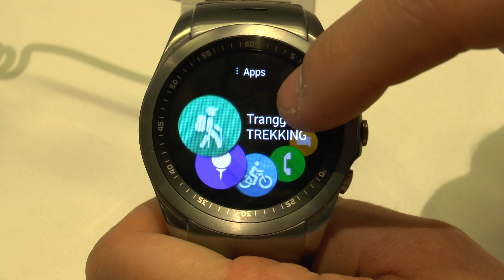LG Watch Urbane Lte - preview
Il nuovo smartwatch con connetttività 4G, display p-Oled da 1,3 pollici, batteria da 700 mAh e processore Qualcomm Snapdragon 400 da 1,2 Ghz